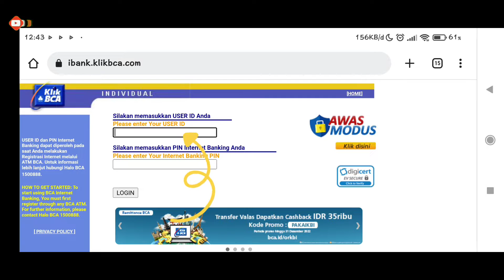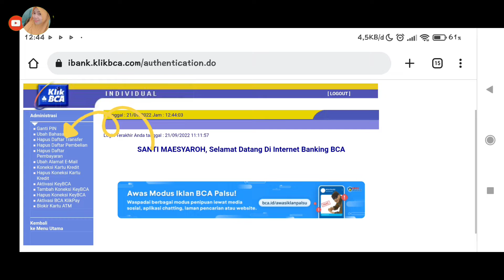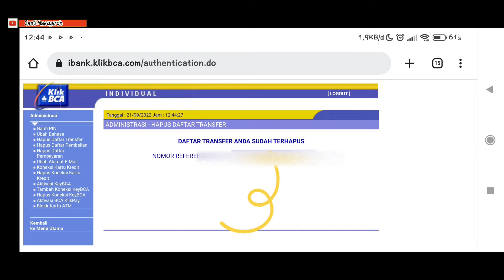Cara hapus rekening bank lain di internet banking BCA | Cara hapus rekening bank lain yang terdaftar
dalam video ini saya membahas bagaimana cara menghapus daftar transfer antar Bank di internet banking BCA supaya tidak salah transfer

bagaimana cara menghapus nomor rekening bank lain yang tersimpan di klik bca

cara menghapus nomor rekening yang terdaftar pada internet banking bca
cara menghapus nomor rekening yang terdaftar pada klik bca
cara menghapus nomor rekening yang terdaftar pada daftar transfer internet banking bca
cara menghapus nomor rekening yang terdaftar pada daftar transfer klik bca
cara menghapus nomor rekening antar bank yang terdaftar pada daftar transfer internet banking bca
cara menghapus nomor rekening bank lain yang terdaftar pada daftar transfer internet banking bca
cara menghapus nomor rekening bri yang terdaftar pada daftar transfer internet banking bca
cara menghapus nomor rekening mandiri yang terdaftar pada daftar transfer internet banking bca
cara menghapus nomor rekening bni yang terdaftar pada daftar transfer internet banking bca
cara menghapus nomor rekening bri yang tersimpan di klik bca
Cara hapus daftar nomor rekening di i banking bca
Cara hapus daftar nomor rekening di klik bca
Cara hapus daftar nomor rekening di bca Mobile
Cara hapus daftar nomor rekening di internet banking bca
Cara hapus daftar no rekening bca
Cara hapus daftar no rekening di i banking bca
Cara hapus daftar no rekening di klik bca
Cara hapus daftar no rekening di bca Mobile
Cara hapus daftar no rekening di internet banking bca
Cara hapus rekening tersimpan di bca mobile
Cara hapus rekening tersimpan di klik bca
cara hapus rekening tersimpan di internet banking bca
Cara hapus nomor rekening yang tersimpan di bca Mobile
Cara hapus nomor rekening yang tersimpan di klik bca
Cara hapus nomor rekening yang tersimpan di i banking bca
Cara hapus nomor rekening yang tersimpan di internet banking bca
Cara menghapus daftar nomor rekening di i banking bca
Cara menghapus daftar nomor rekening di klik bca
Cara menghapus daftar nomor rekening di bca Mobile
Cara menghapus daftar nomor rekening di internet banking bca
Cara menghapus daftar no rekening bca
Cara menghapus daftar no rekening di i banking bca
Cara menghapus daftar no rekening di klik bca
Cara menghapus daftar no rekening di bca Mobile
Cara menghapus daftar no rekening di internet banking bca
Cara menghapus rekening terdaftar bca
Cara menghapus rekening tersimpan di bca mobile
Cara menghapus rekening tersimpan di klik bca
cara menghapus rekening tersimpan di internet banking bca
Cara menghapus antar rekening bca
Cara menghapus nomor rekening yang tersimpan di bca Mobile
Cara menghapus nomor rekening yang tersimpan di klik bca
Cara menghapus nomor rekening yang tersimpan di i banking bca
Cara menghapus nomor rekening yang tersimpan di internet banking bca
Cara menghilangkan daftar nomor rekening di i banking bca
Cara menghilangkan daftar nomor rekening di klik bca
Cara menghilangkan daftar nomor rekening di bca Mobile
Cara menghilangkan daftar nomor rekening di internet banking bca
Cara menghilangkan rekening tersimpan di bca mobile
Cara menghilangkan rekening tersimpan di klik bca
Cara menghilangkan nomor rekening yang tersimpan di bca Mobile